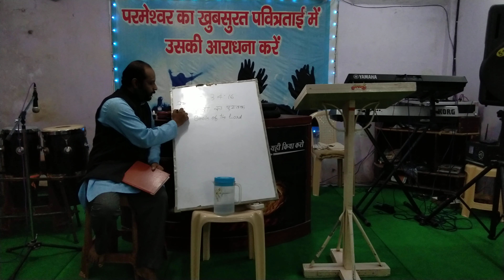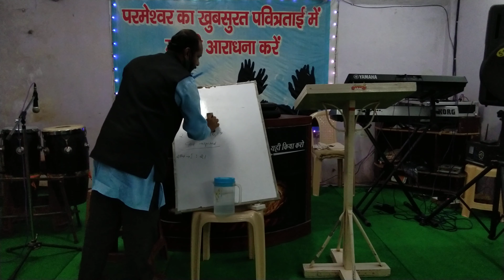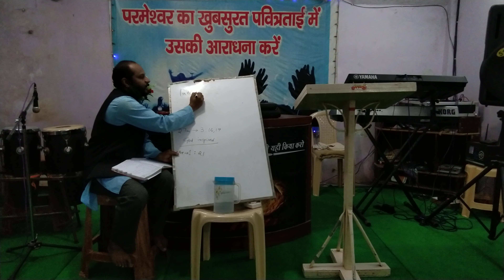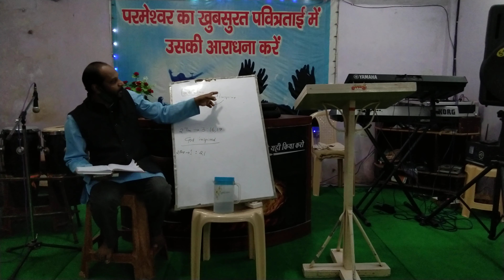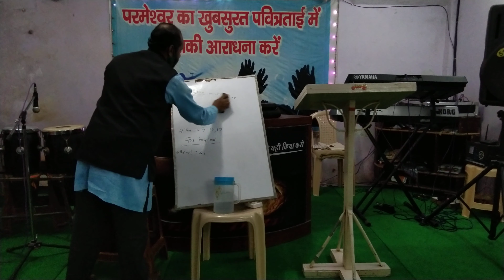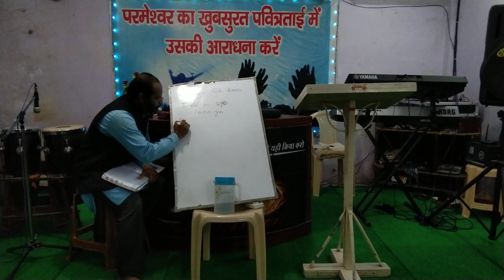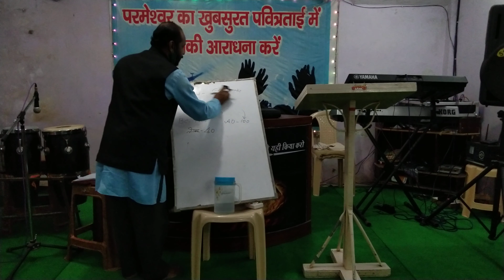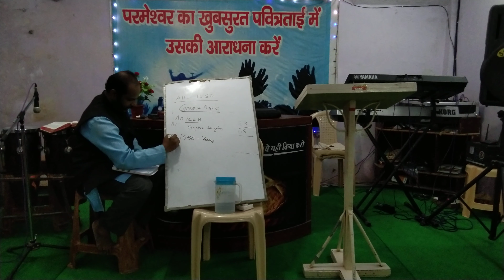Bible Study Class -1 /6th December 2020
Faith Gospel Mission Church.

BIBLE FROM A BIRD'S EYE VIEW